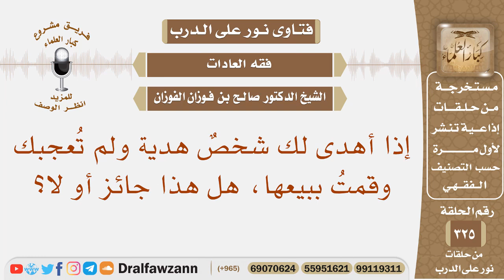إذا أهدى لك شخص هدية ولم تعجبك وقمت ببيعها، هل هذا جائز أو لا؟ الشيخ صالح بن فوزان الفوزان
نص السؤال: إذا أهدى لك شخصٌ هدية ولم تُعجبك وقمتُ ببيعها، هل هذا جائز أو لا؟
السيرة الذاتية :
للاشتراك في قناة الشيخ صالح الفوزان

رئيس الفريق
لمشروع كبار العلماء